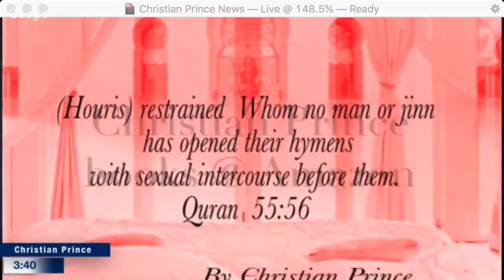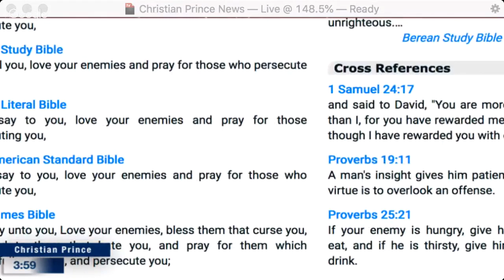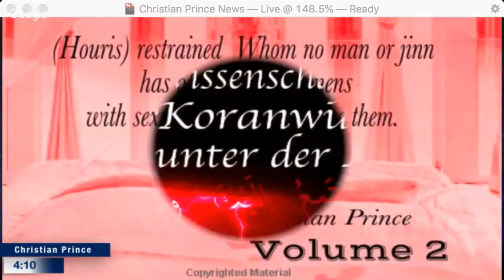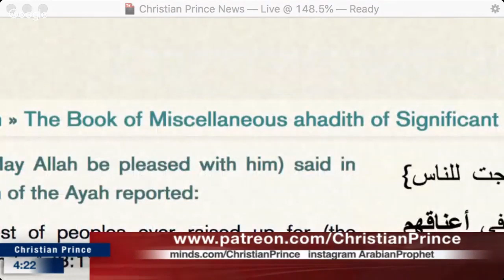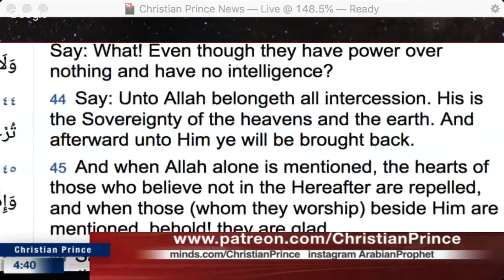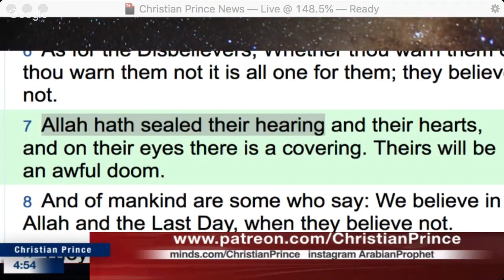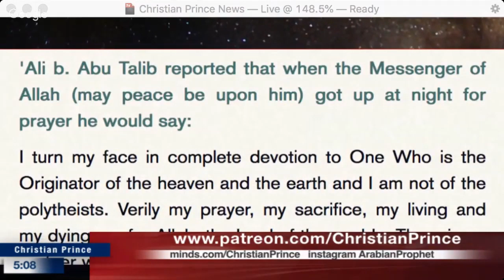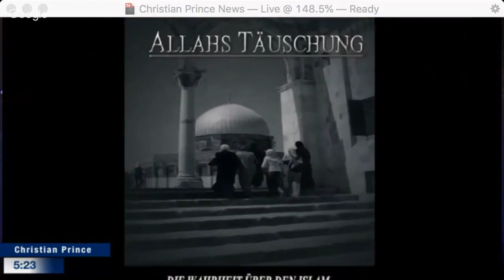Moment of Truth for Fake Christians - Matthew 5:44 Love your Enemies